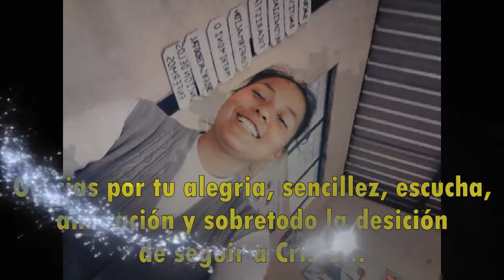Anyi Ordoñez-Misionera Laurita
2016-Napo